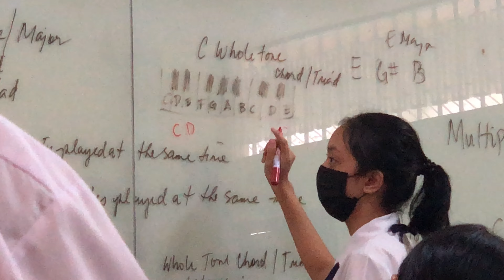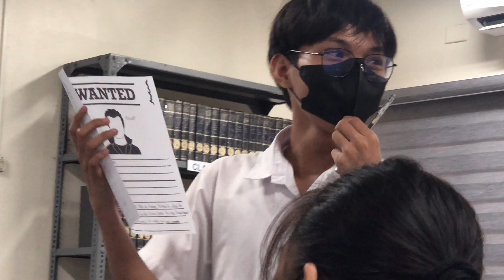jhs diaries ep1 | 0810-1115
random videos i took in school from 08-10 to 11-15

adjust volume if needed.

amour,
- ljay ❤︎